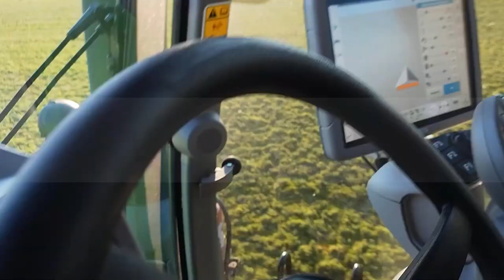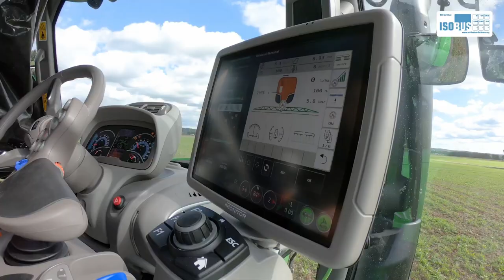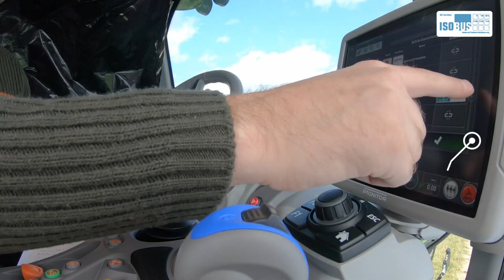Agromotor Premium - Dealer Oficial 🔵Topcon în Republica Moldova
Topcon Agriculture este un lider global în furnizarea de soluții tehnologice avansate pentru agricultura de precizie. Compania oferă o gamă largă de produse, inclusiv sisteme de ghidare GPS, senzori de sol, și soluții de management al culturilor, care ajută fermierii să optimizeze productivitatea și să reducă costurile. Prin inovațiile sale, Topcon sprijină practicile agricole durabile și eficiente. Tehnologiile avansate ale Topcon sunt concepute pentru a îmbunătăți acuratețea și eficiența operațiunilor agricole. Cu o prezență globală, Topcon Agriculture este un partener de încredere pentru fermierii din întreaga lume.